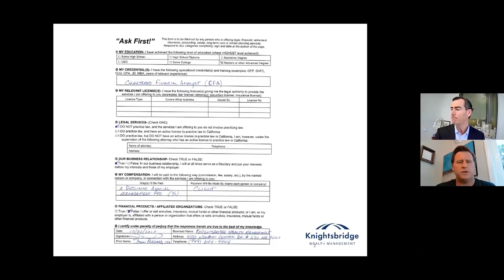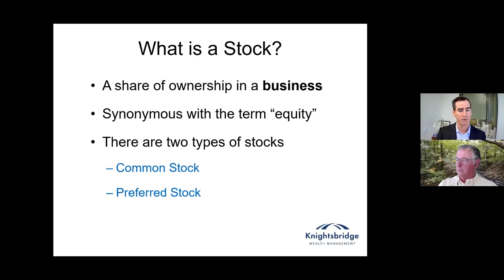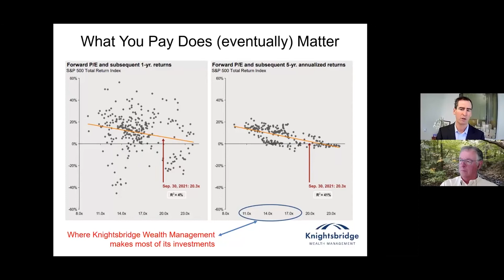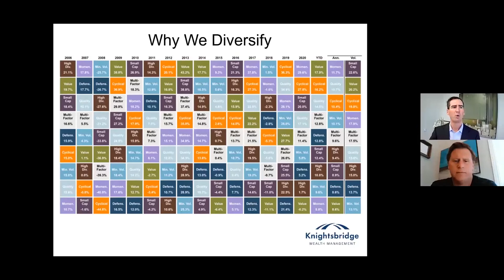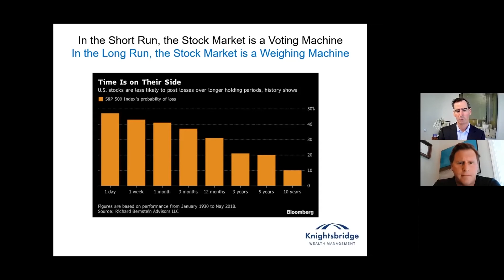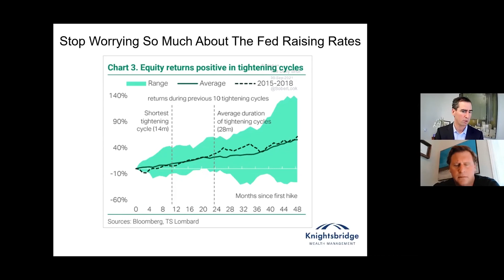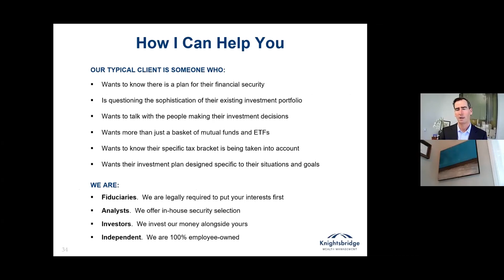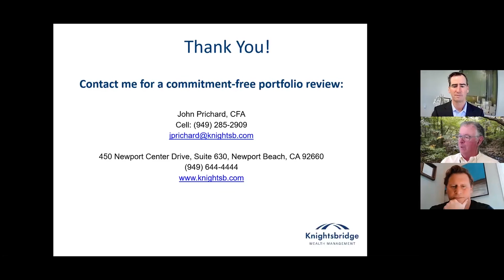It's Your Money - Week 6 : Equity Investing - Fall 2021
By Trevor Murphy, Don Vivrette and John Prichard